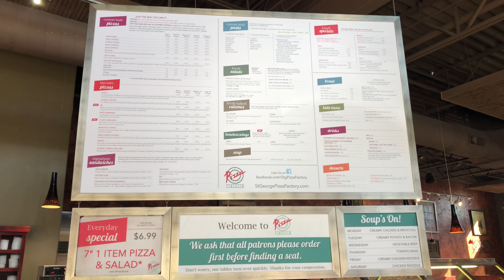Twin Pregnancy Week 18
I can't even believe we are almost half way (for twins haha!) This week's ultrasound was so great, we were able to see our sweet girls and see all the growth taking place. I am happy to report they are both growing and developing as they should and it is the cutest thing to see them interacting in me. Pregnancy is such a miracle and I feel so blessed to be experiencing this.

In preparation for the twins we have gotten more strict on our budget and have resorted to only cash for our "wants!" We are learning and growing in this whole process and as it gets closer we are feeling a little inadequate, but we are doing all we can to get prepared!!!

Cambria Horlacher Hauck
Cambria + Jeff Hauck (page)